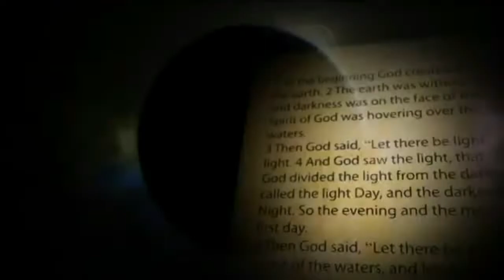102. Who Wants EVERY SIN to be Punished? God or Satan? | Dr. Tim Jennings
If we break God's law, does God need to INFLICT punishment to the law breakers? Is this Satan's idea or God's idea? How we understand God's law and His character depends on how we understand this thing.

“In the opening of the great controversy, Satan had declared that the law of God could not be obeyed, that justice was inconsistent with mercy, and that, should the law be broken, it would be impossible for the sinner to be pardoned. EVERY SIN MUST MEET ITS PUNISHMENT, URGED SATAN; AND IF GOD SHOULD REMIT THE PUNISHMENT OF SIN, HE WOULD NOT BE A GOD OF TRUTH AND JUSTICE.” DA 762

God does not inflict punishment upon the wicked in the end. Their OWN CONDITION SEPARATES THEMSELVES from God and RESULTS is RUIN AND DEATH. AND sadly, many Christians concluded and suggesting that this idea that “every sin must meet its punishment and if God should remit the punishment of sin, He would not be a God of truth and justice” is of God, which in fact are promoting Satan’s gospel, Satan’s argument, Satan’s mischaracterization of God.

This is an excerpt from the discussion and study of the lesson study guide.

Credit to Come and Reason Ministry.